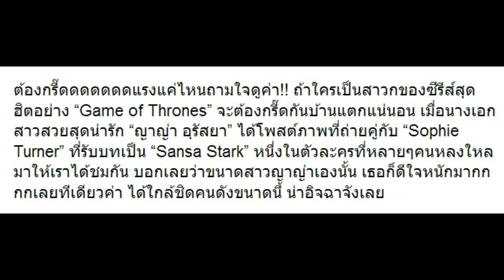พีค!! “ญาญ่า” ได้ถ่ายรูปคู่นักแสดง Game of Thrones มาดูใครจะปังแค่ไหน!